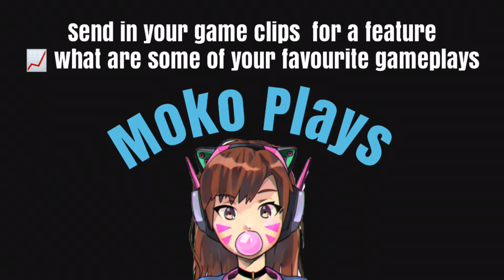Diva battle compilation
This is where I like to have a lot of fun playing video games! Join me on this never-ending journey of silly, fun. Adventuress.